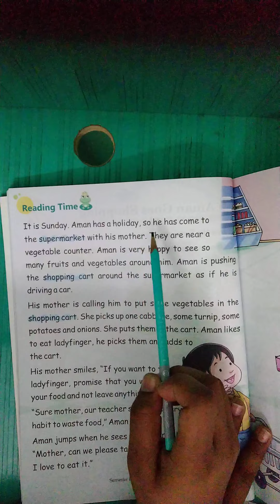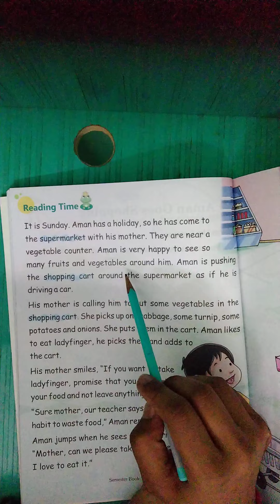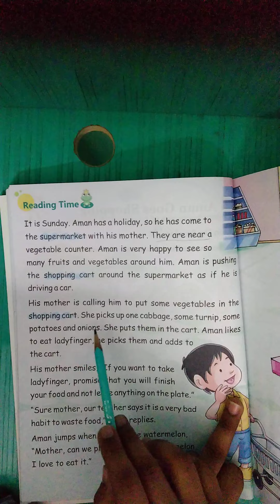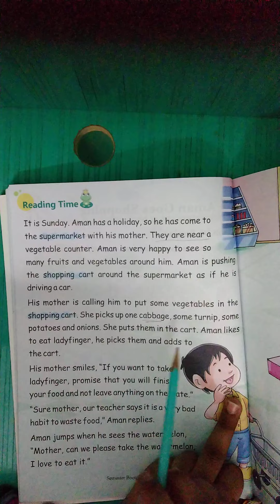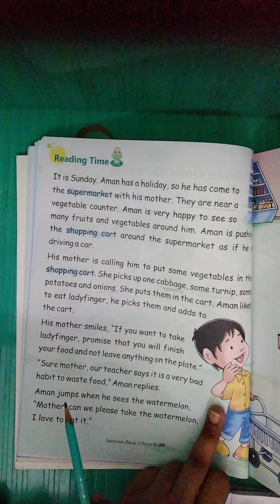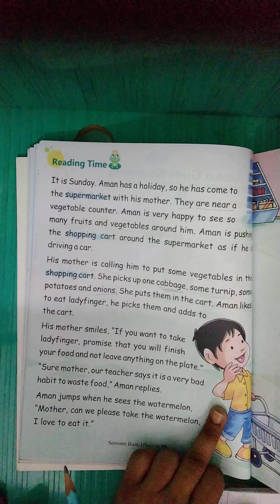AMAN GOES SHOPPING-i